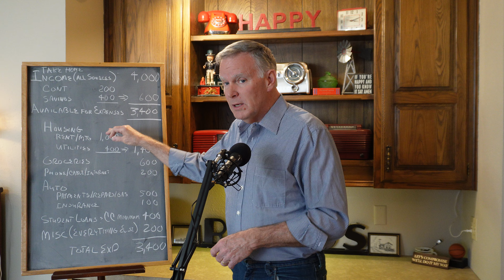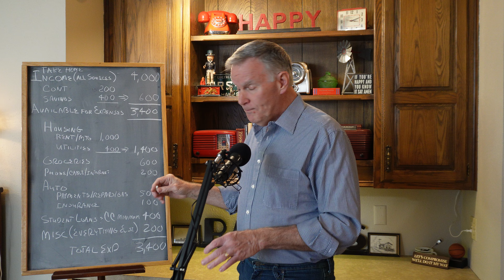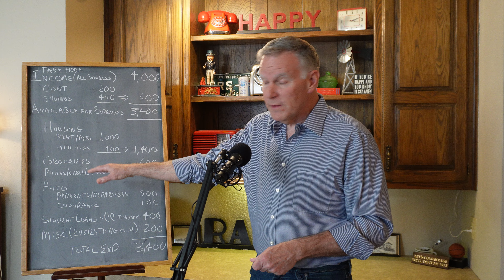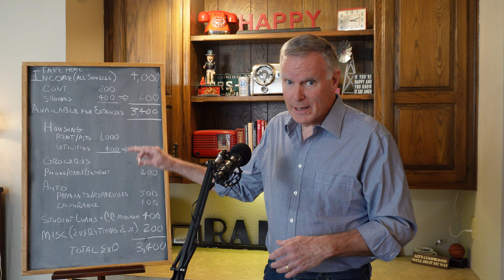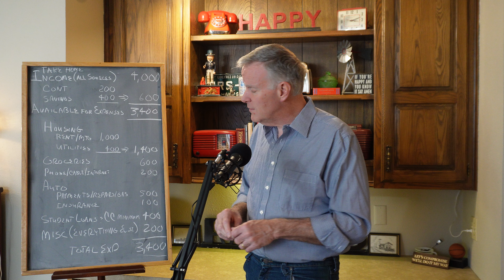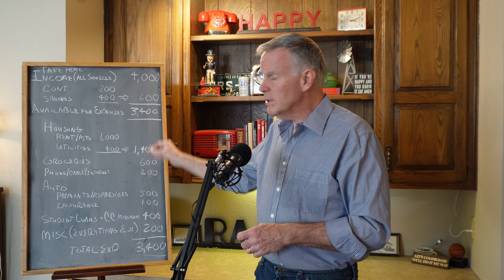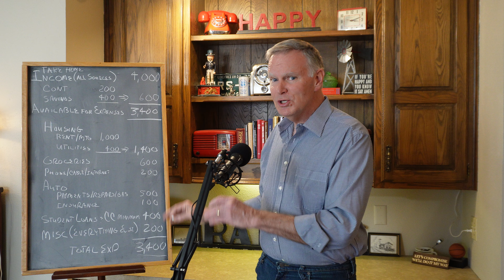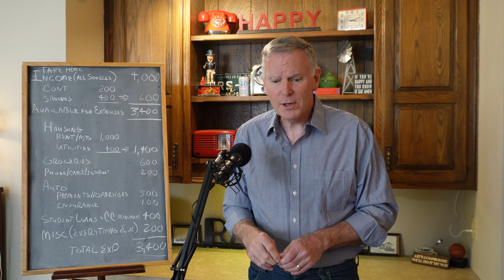How to Make a Budget that Works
All too often we look at a budget as something that will confine our lives to a subpar existence. Many bristle at the idea of setting a budget because they are a free man and don't want to be enslaved by the restraints of a budget. Nothing could be farther from the truth because a budget done right will free up money in the long run to have the freedom to afford those things that we have always wanted to do.